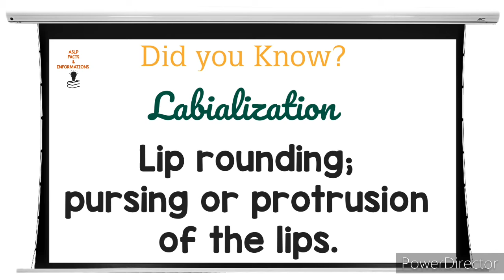ASLP FACTS & INFORMATION / Glossary / Labialization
Glossary / Labialization / Team, ASLP Capture / ASLP Capture for all/ ASLP Facts & Information.